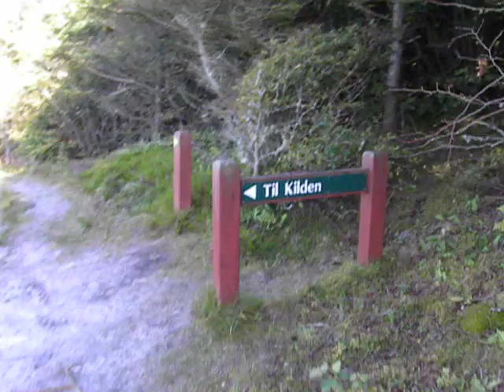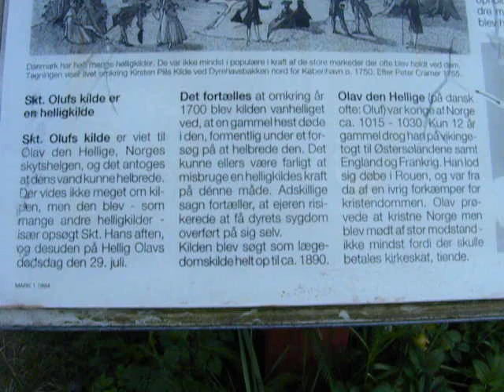Svinkløve Strand (Danmark) - Helgen (Kong) Olav´s Hellige Kilde. 26-7-2011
Olav was a tough Norwegian Viking guy, who lived from year 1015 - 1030.
He was also the King of Norway.
When he was 12 years old he went on his first Viking Raids in England and France.
When i was 12 i had to stay in my bed at 21 o´clock  ; )
Olav died in a battle when he was 15 year old.
This video is recorded from my holyday in Svinkløve (Svinkloeve) Denmark North Vest Jutland. And i think this is one of the most beautyful places in Denmark
God Be With You Norway.